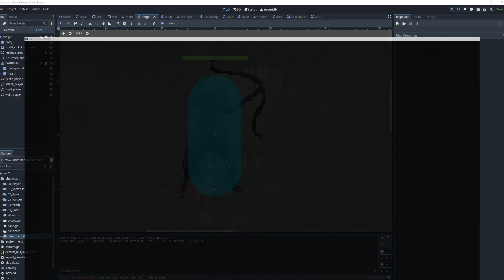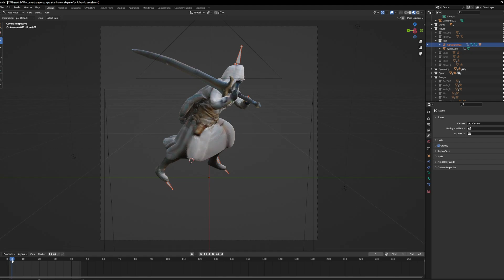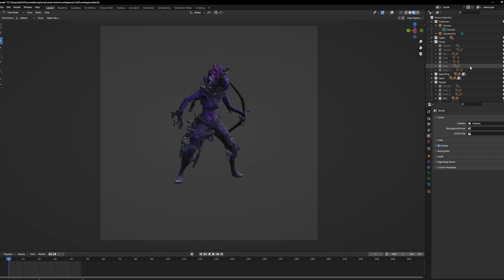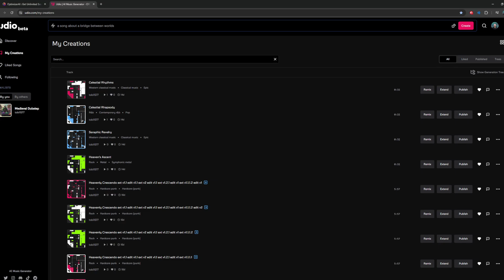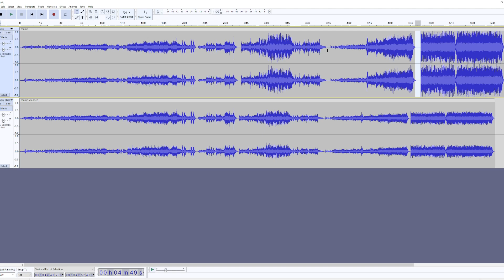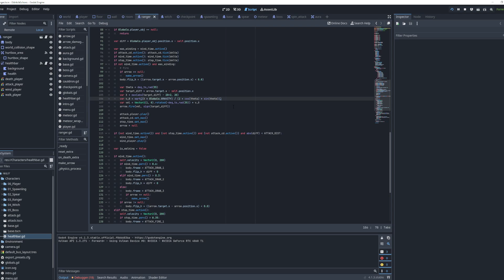I Made a Game Using AI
I recently made a game where I leaned heavily into AI tools to generate or help with components of the game. This included Stable Diffusion txt2img/img2img, TripoSR img2model, OptimizerAI txt2sound, Udio txt2music, and ChatGPT for help with a physics formula.